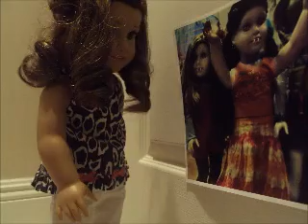Hey You- The OFFICIAL AGMV~ Dedicated to Parksharkag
I promised this a long time ago! That's why it's choppy!
Anyway, Parksharkag is going through a hard time, so I thought this would cheer her up!
PLOT:
A girl recently lost her BFF in a car crash. She was never excepted from anyone after that. And everytime the girl falls or sees something of her BFF, she has visions of her BFF. And a couple days later, She sees her BFF, grabs her friend's hand, and they went off, but the girl was never seen again.
~Jamie